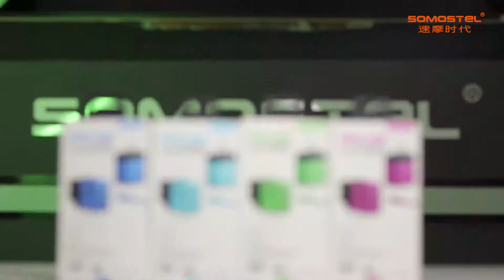Nuevo kit de cargador de viaje de la serie Macaron: PD3.0 y cargador USB dual disponible SMS-A78 A53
Enchufes disponibles para América y Chile
Macaron Colors Cargadores y Cables, atractivos y bonitos